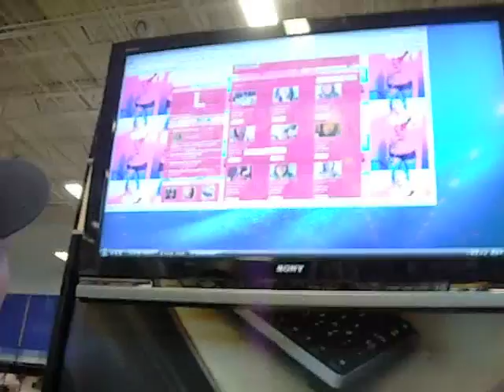MICHELLE MARTINEZ having too much fun at Best Buy =)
just uploaded this for my blog. excuse our silliness.